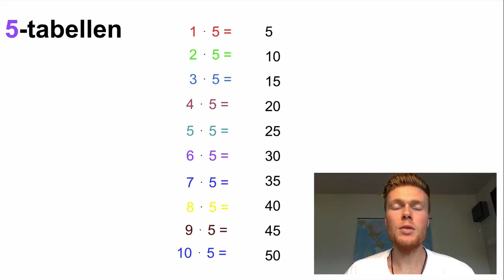5-Tabellen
I den her video kan du lære 5-tabellen og selv træne den bagefter.